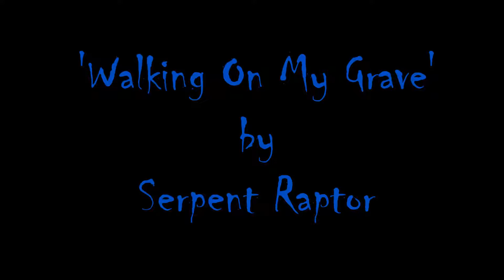Walking On My Grave (Studio Demo)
Dark Industrial song written and performed by Grant 'Serpent Raptor' Meeson.